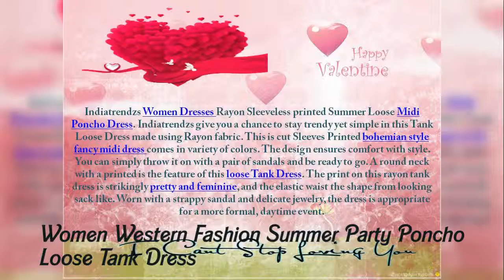women Western Wear Poncho Party Wear Tank Dress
Indiantrendzs give you a chance to Stay trendy yet simple in this Poncho Dress made using Rayon fabric. This is cut Sleeves Printed Poncho dress comes in variety of colors.The design ensures comfort with style.